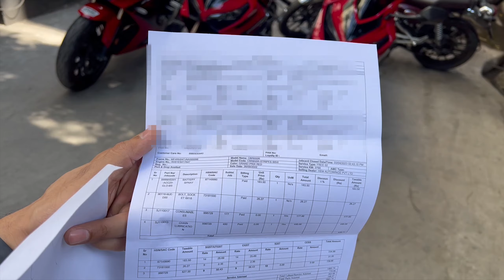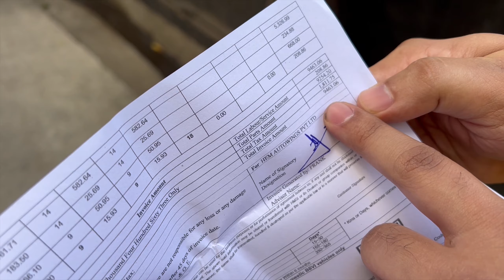HONDA CBR 650R SECOND FREE SERVICE | FREE & PAID SERVICE COST ESTIMATE | WEEKEND VLOGGER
Hey guys !!